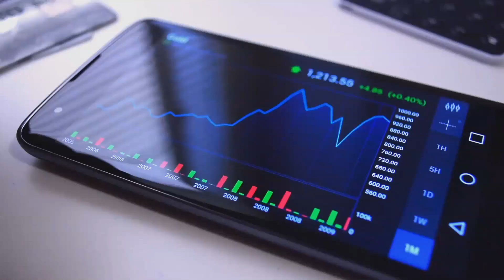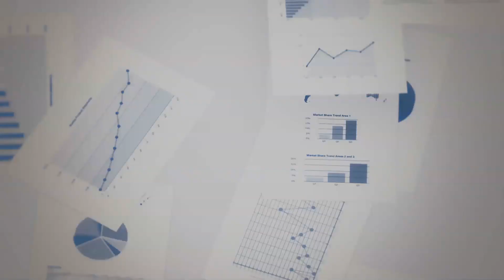Buy Soaring FedEx Stock Before Earnings on E-Commerce Boom?